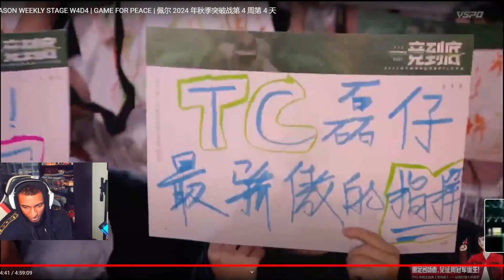FINAL DE LA SEMANA 4 DE LA PEL CAMPEONES EL EQUIPO DE TC | PUBG MOBILE